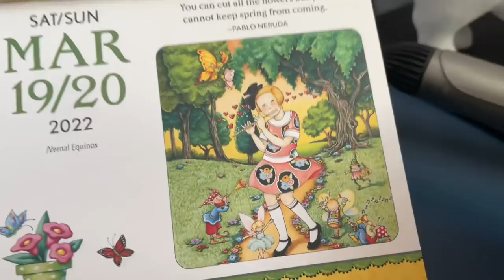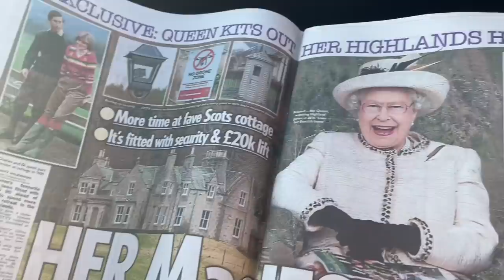Live bluetits ,puppy & vintage cat vlog 19 March 2022